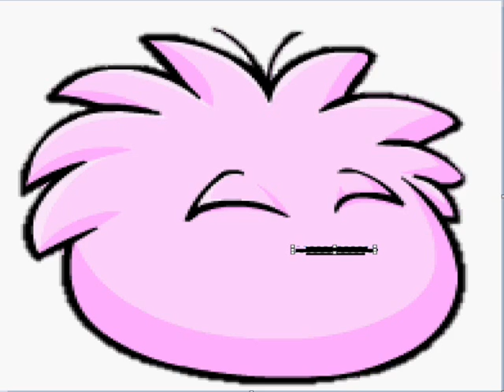Puffle singing Love Gun